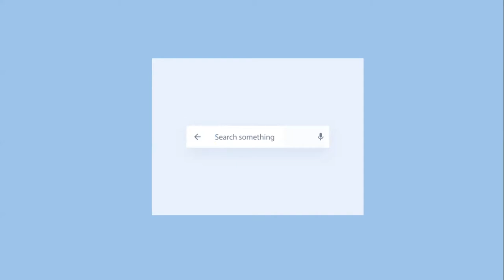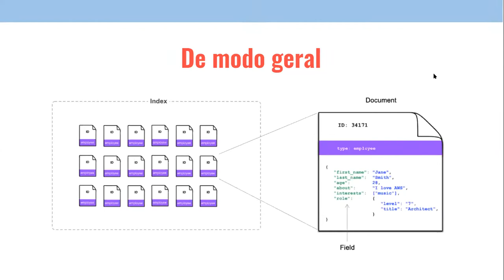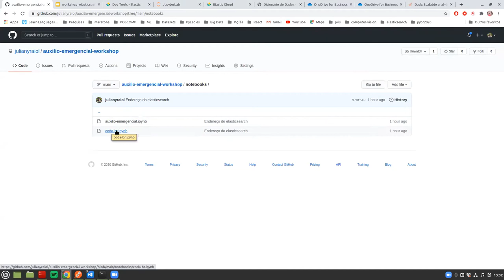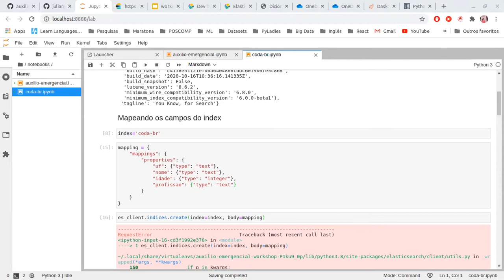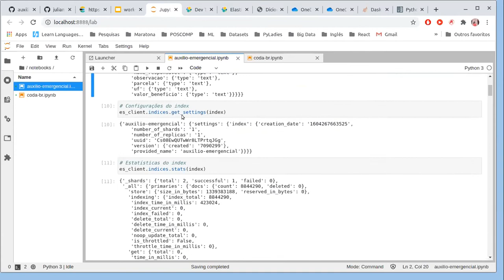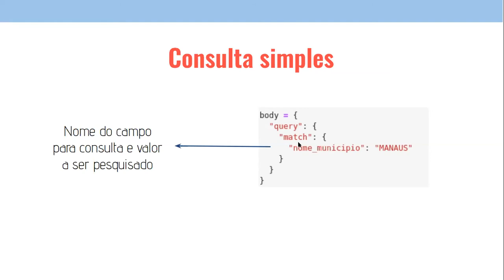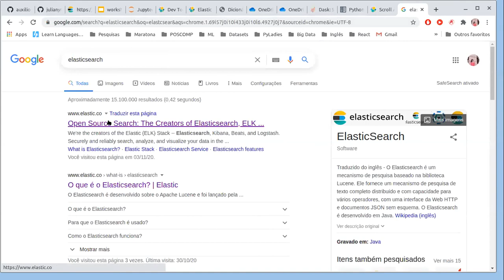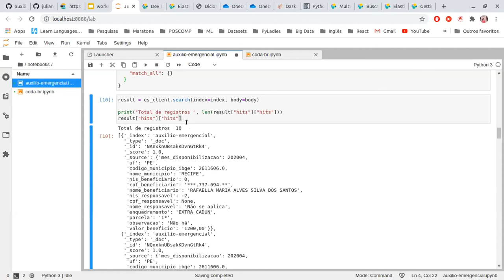Trabalhando com Elasticsearch para analisar dados do Auxílio Emergencial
O Elasticsearch é uma tecnologia muito utilizada para a realização de buscas e armazenamentos de dados. Ela está sendo implantada em diversos setores, facilitando a estruturação de informações. Neste workshop, os participantes terão um panorama de como utilizar a biblioteca do Elasticsearch da linguagem de programação Python e coletar dados sobre o Auxílio Emergencial a partir dessa plataforma.